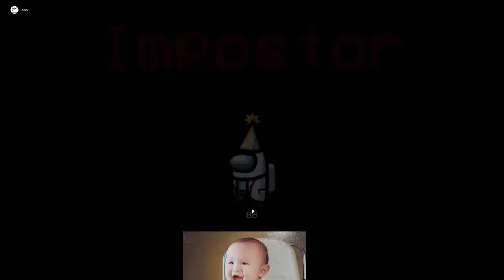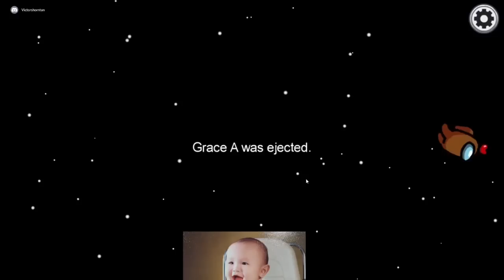TAKTIK YANG SANGAT 'CLEAN'! LIHATLAH GAMEPLAY BIUBIU & JAYNE! AMONG US MALAYSIA! BIUBIU GAMEPLAY!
PLEASE SUPPORT STREAMER BY FOLLOWING THEIR FACEBOOK PAGE!